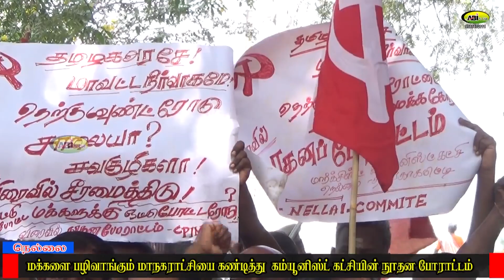மக்களை பழிவாங்கும் மாநகராட்சி / நெல்லையில் CPM நூதனப்போராட்டம்